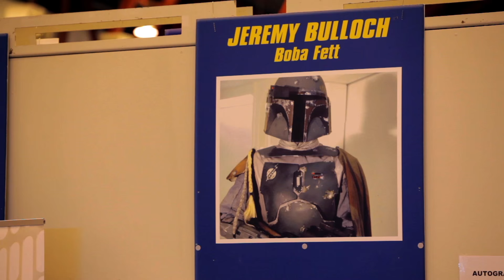Elstree 1976 - US Theatrical Trailer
In Select Theaters May 6th!

In the summer of 1976, STAR WARS was shot in suburban North London. Nobody involved had any idea how big the film would become, many couldn't even remember the title.

Yet, for the extras and actors in smaller roles, their faces hidden in masks and helmets, this seemingly insignificant job would go on to color their lives even four decades later.

ELSTREE 1976 explores the lives of the actors and extras behind one of the most celebrated franchises in cinematic history, Star Wars, which spans from George Lucas’ original A NEW HOPE to J.J. Abrams’ recent record-breaking blockbuster THE FORCE AWAKENS.

From the man behind film’s most iconic villain, to the actor whose character was completely cut from the final film, the documentary delves into the eccentric community these individuals have formed and how the STAR WARS franchise continues to impact their lives decades later.